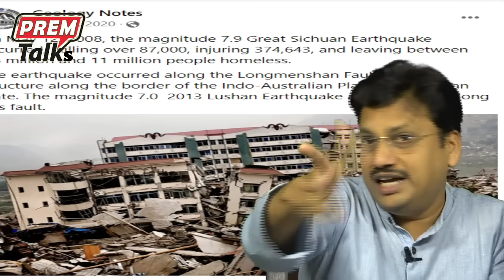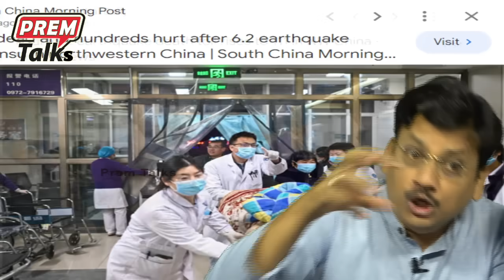చైనా లో భూకంపం భారత్ లో ప్రభావం! Earthquake in China impact in India!